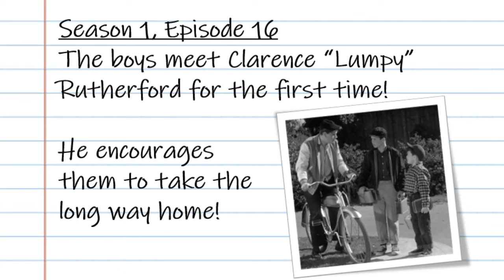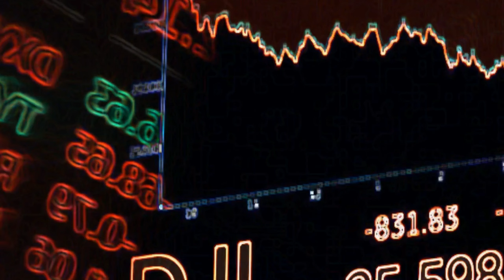The Inspiring Story of Frank Bank - Lumpy from Leave It To Beaver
Here's the inspiring story of actor Frank Bank's refusal to let being typecast as Lumpy Rutherford from the classic TV show, Leave It To Beaver, keep him down!